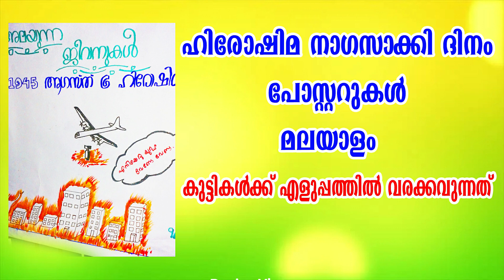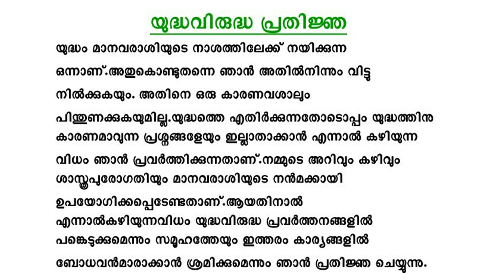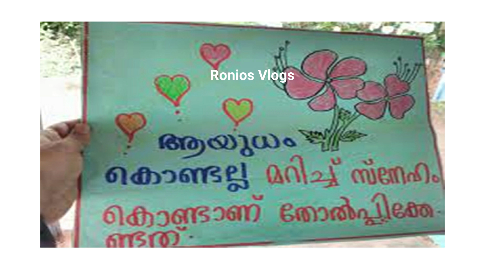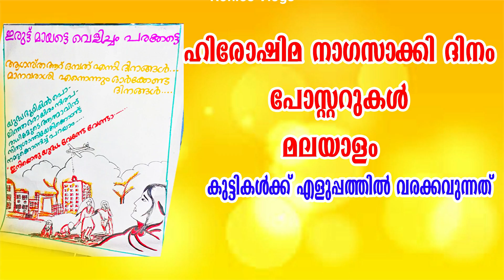Hiroshima Day Poster | Yudha Virudha Poster Drawing in Malayalam|ഹിരോഷിമ നാഗസാക്കി പോസ്റ്റർ|Songs